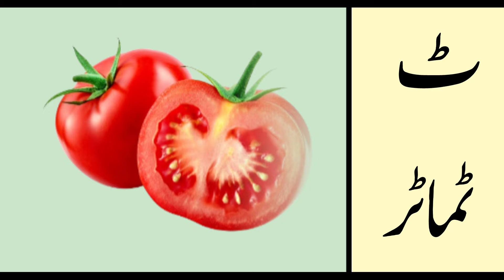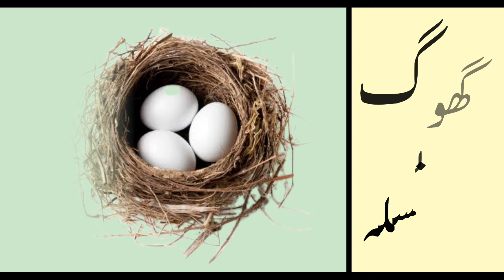Urdu Alphabets and words | اردو حروف اور الفاظ | اردو حروف تہجی | Urdu Rhymes for Children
In this video, we will learn the urdu alphabets and words for children.

urdu kids

اردو الفاظ
الفاظ